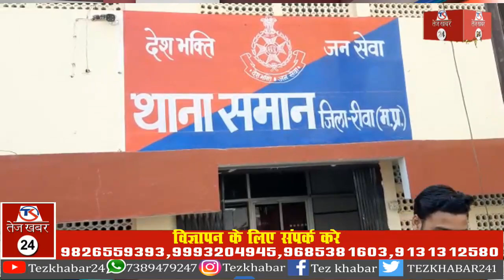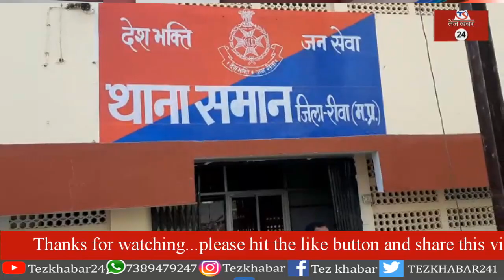REWA NEWS : ढाबा संचालक से दिनदहाडे़ लूट, पीड़ित ने कार सहित 60 हजार कैश लूट का लगाया आरोप...